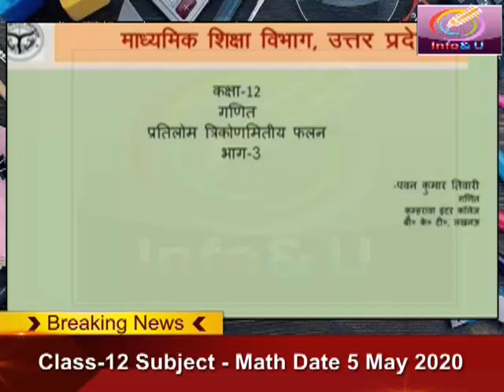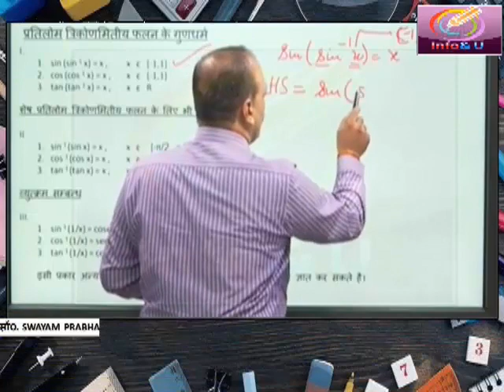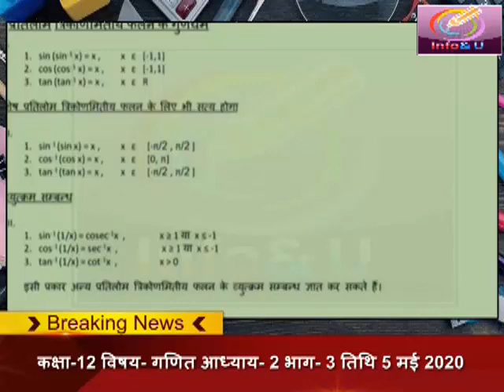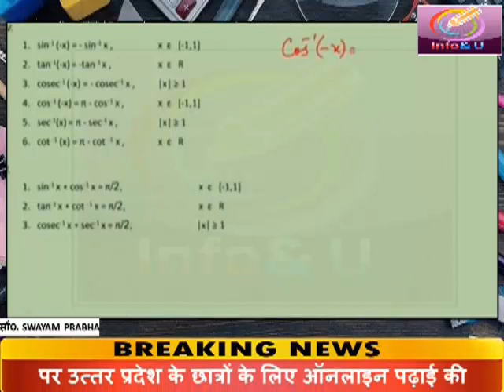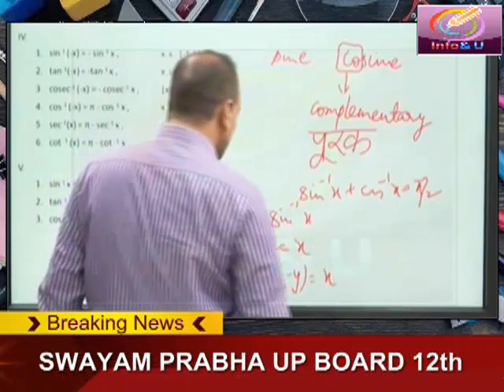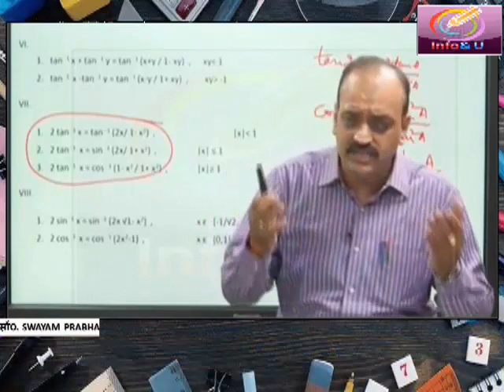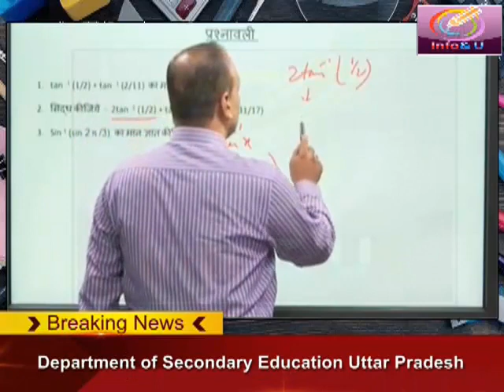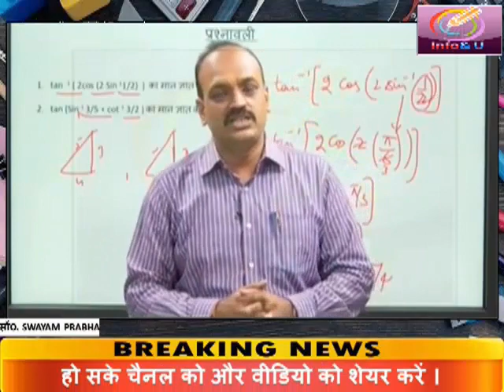SWAYAM PRABHA Class 12th math 2-3 गणित यूपी बोर्ड ऑनलाइन क्लास- UP BOARD ( 5 may 2020)